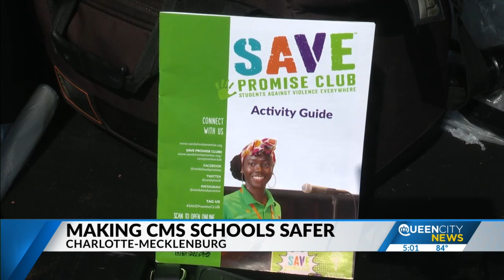Making CMS schools safer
25 guns seized on CMS campuses so far this school year. Officials are still not releasing details after a gun was found yesterday at Harding University High School.